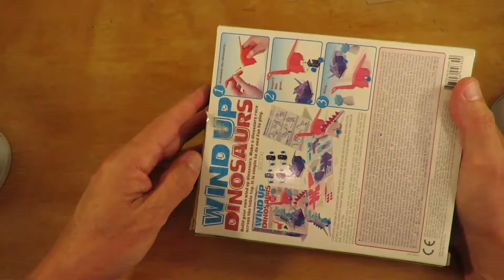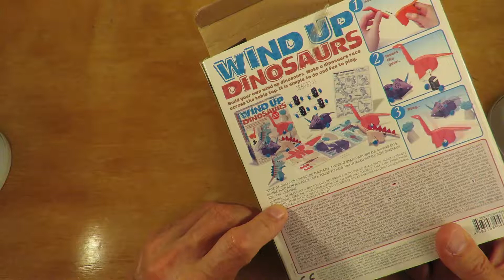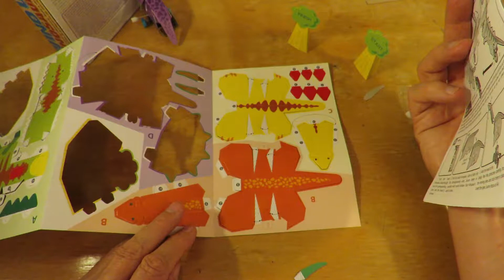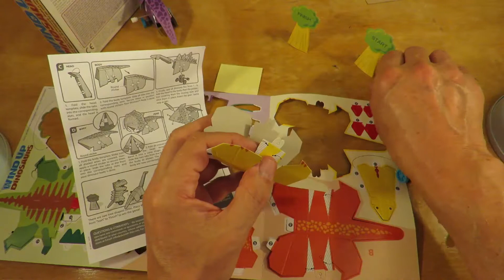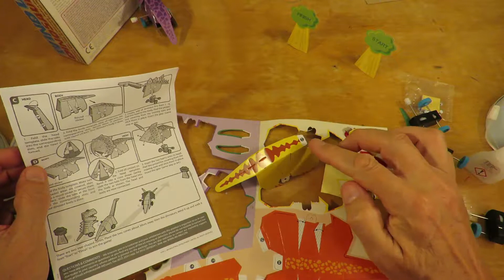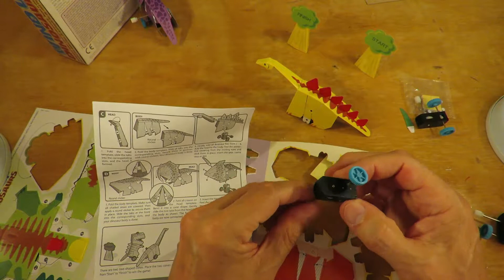Wind Up Dinosaurs assembly kit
Wind Up Dinosaurs assembly kit. Manufactured by 4M. One of my charity shop finds, one of the four had already been assembled, so I did a second one and tidied up the first one. They work fine at the level they are aimed. There is a bit of background noise on this video as I did not edit the audio.